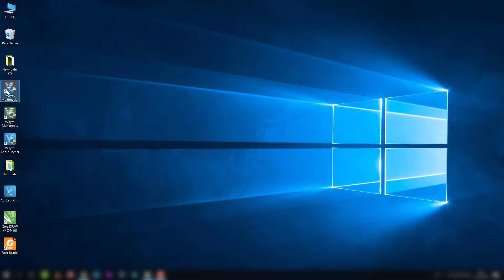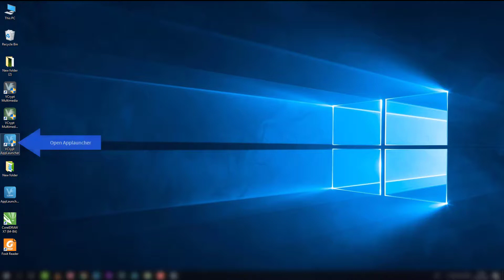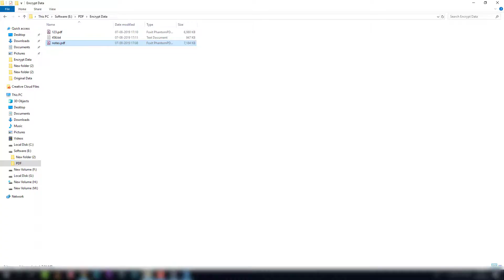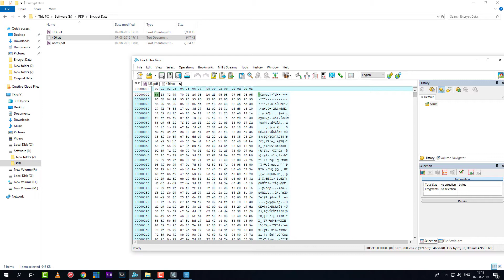How to protect Foxit Reader document files.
This video demonstrates how to encrypt Foxit Reader data files/Apply clipboard security & other two-way authentication from X-Encryptor tool and how to open/edit/save encrypt & original data files